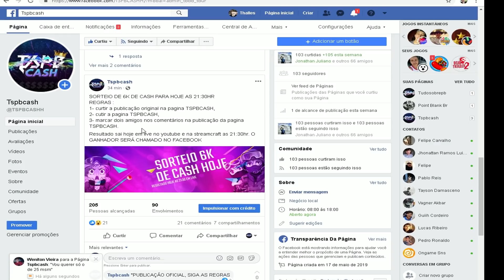DM SO DE ARCO - MODO ARROW E SORTEIO DE CASH PARA HOJE